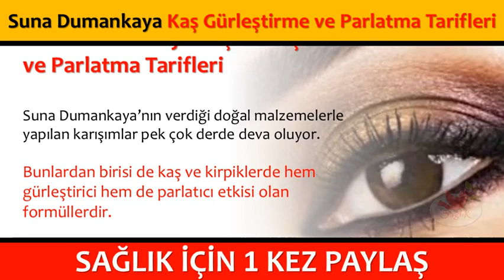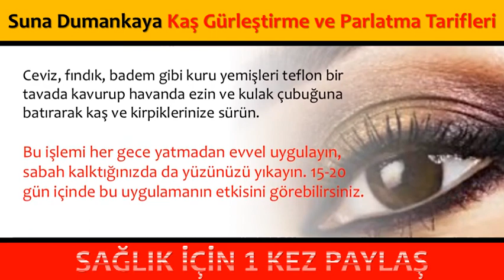Suna Dumankaya Kaş Gürleştirme ve Parlatma Tarifleri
Suna Dumankaya Kaş Gürleştirme ve Parlatma Tarifleri,Kaşlar Nasıl Gürleşir,Kaş ve Kirpik Gürleştirme Tarifi,kirpik uzatmak için doğal yöntemler,kaş ve kirpik uzatma,kirpik gürleştirme ibrahim saraçoğlu,kirpik uzatma suna dumankaya,kirpik uzatma ve gürleştirme yöntemleri evde,vazelinle kirpik kaç günde uzar,kirpikler nasıl uzar ve sıkılaşır,kaş gürleştirme serumu

💕 SAĞLIKLI YAŞAM;

💕 YAYIN İLKELERİMİZ;

💕 KAYNAKLAR;

☆Siteler
• line.do

💕 YASAL UYARI;